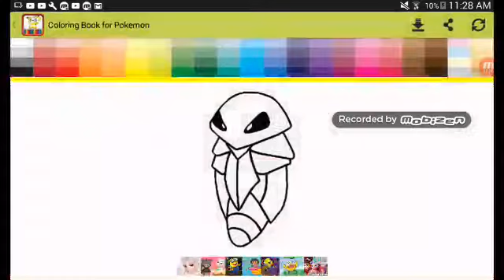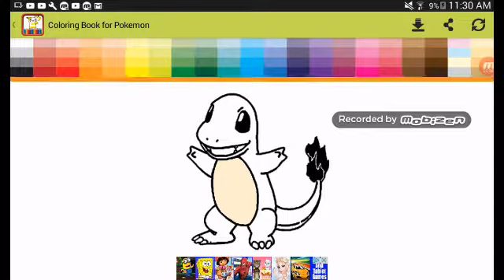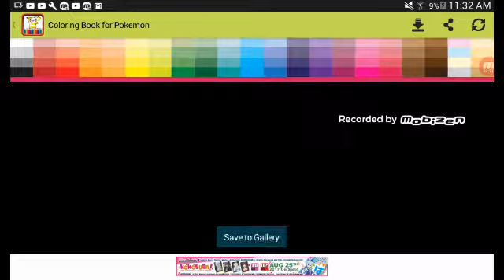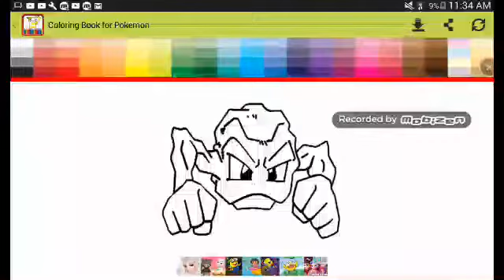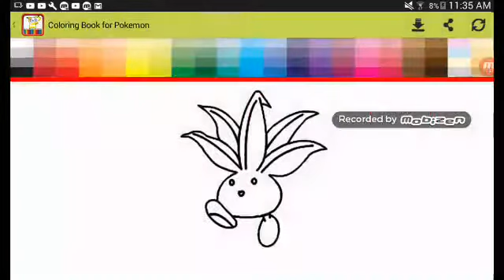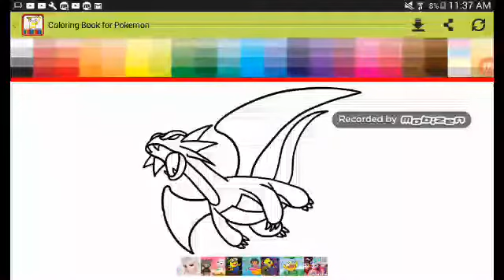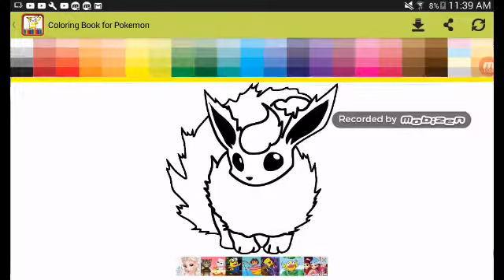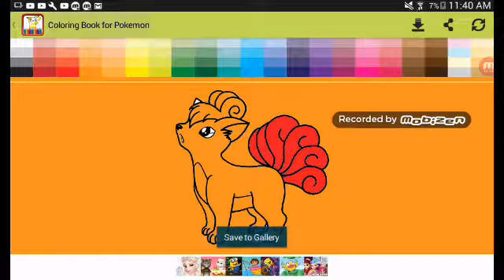Colering pokemon part one